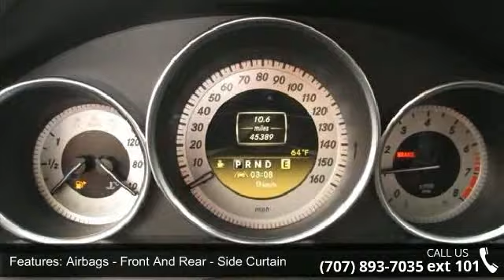2012 Mercedes-Benz C-Class 4DR SDN C250 LUXURY RWD - Dodg...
2012 Mercedes-Benz C-Class 4DR SDN C250 LUXURY RWD Condition: Used Mileage: 45381 Engine: 4 Transmission: Automatic Exterior Color: Red Doors: 4 Stock: #14300